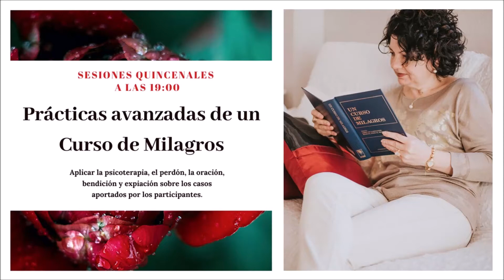Prácticas avanzadas de Un Curso de Milagros - sesiones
Para información sobre las sesiones puedes enviarme un correo al , contactarme al 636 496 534 o mirar los eventos de la web